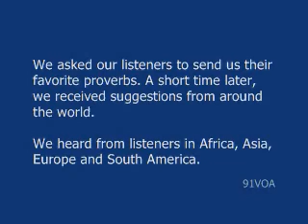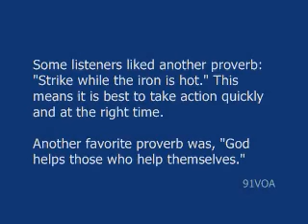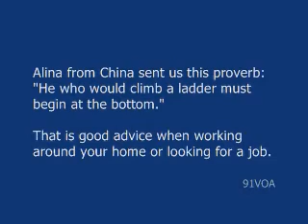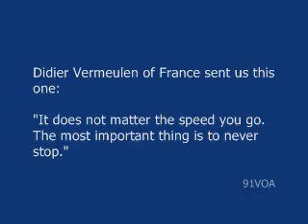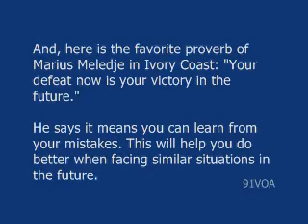[91VOA]Probertbs Part Two